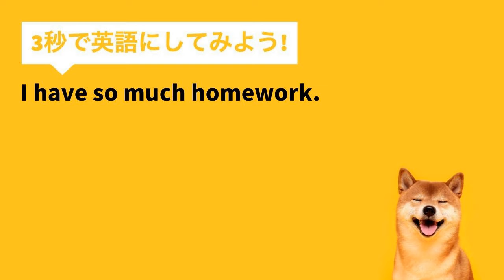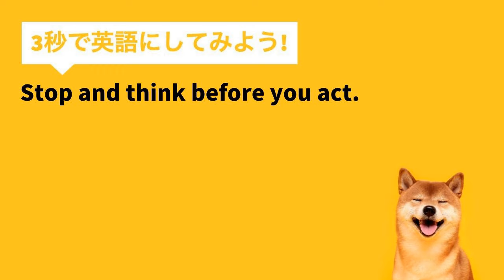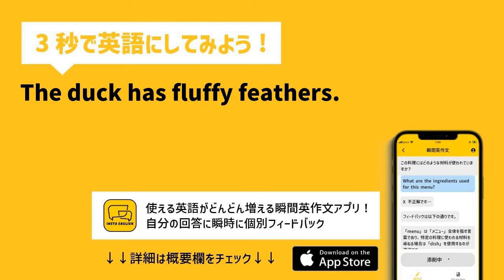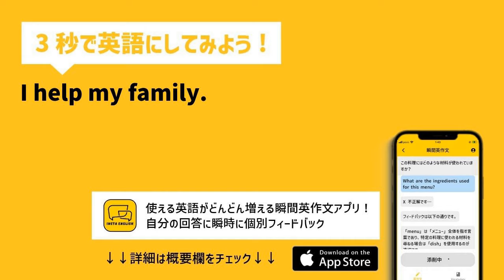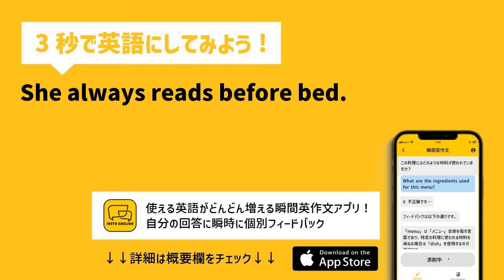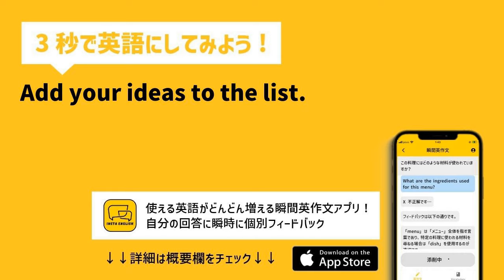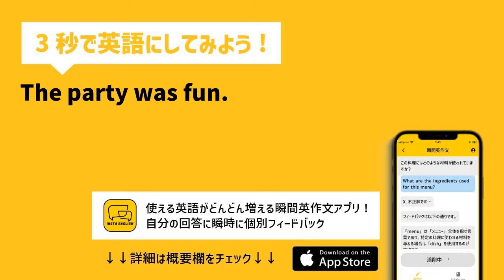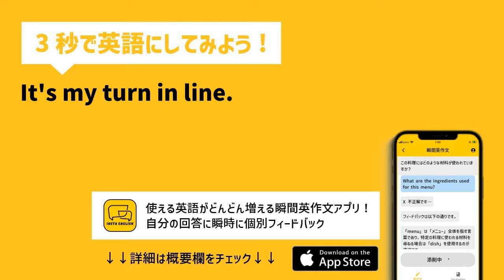【瞬間英作文 150文+】「あまり時間がないんだ。」など